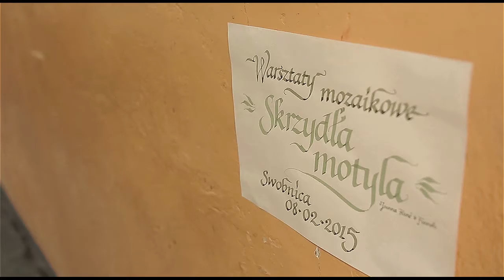Swobnica - wioska mozaikowa. Tworzymy jedność